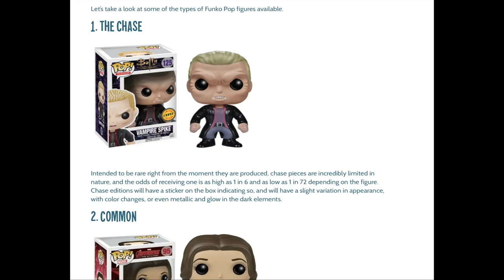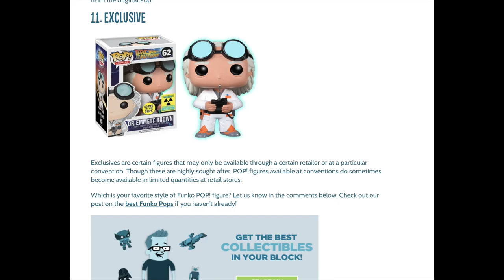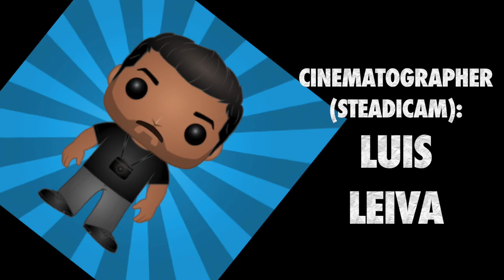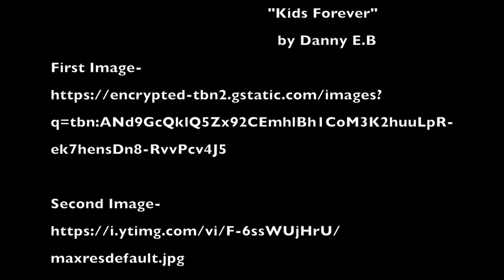"What is a Funko Pop"- Documentary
My final for my Doc class.